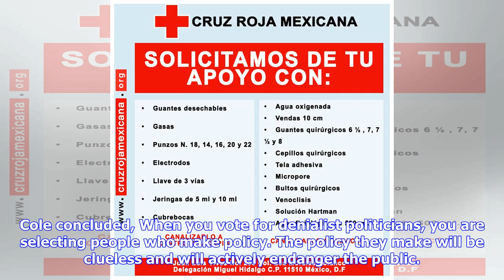Breaking News | Tens of thousands flee for safety as guajataca dam fails in puerto rico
Tens of thousands flee for safety as guajataca dam fails in puerto rico

A dam failure in Puerto Rico has sent tens of thousands of people fleeing the rushing waters that ar...